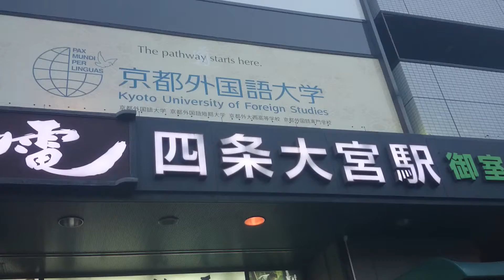京都 嵐電 四条大宮駅近辺の風景 Scenery of the Kyoto Randen Shijo-Omiya Station neighborhood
京都　嵐電　四条大宮駅近辺の風景

Scenery of the Kyoto Randen Shijo-Omiya Station neighborhood